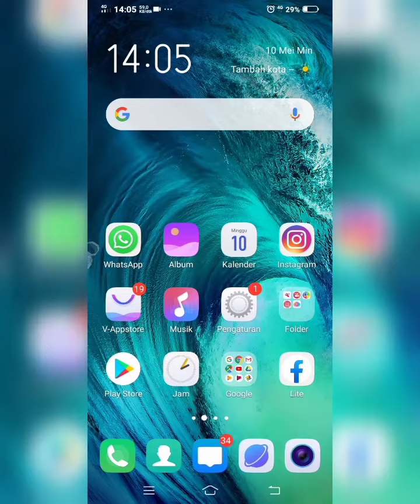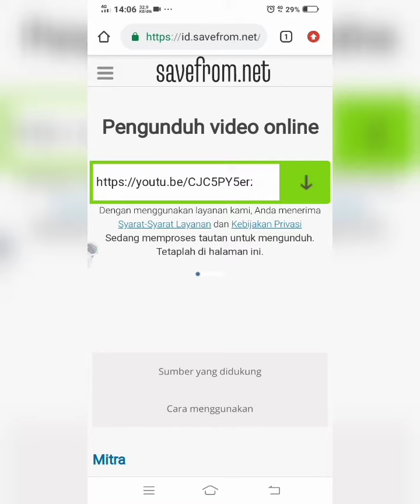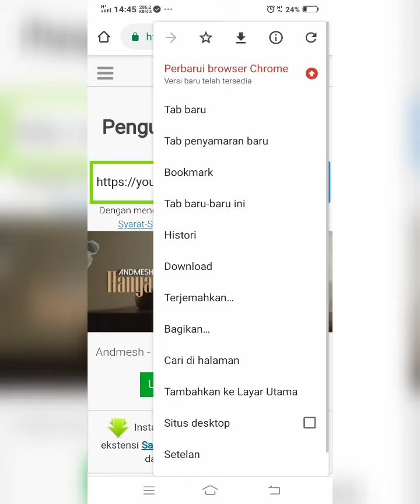CARA MEMINDAH KAN VIDEO YOUTUBE KE GALERI HP!!!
Boleh komen dibawah kalo ada rekomen dr kalian aku buat video apa 😊